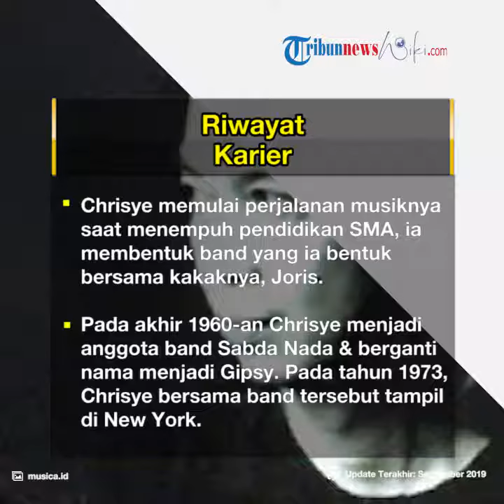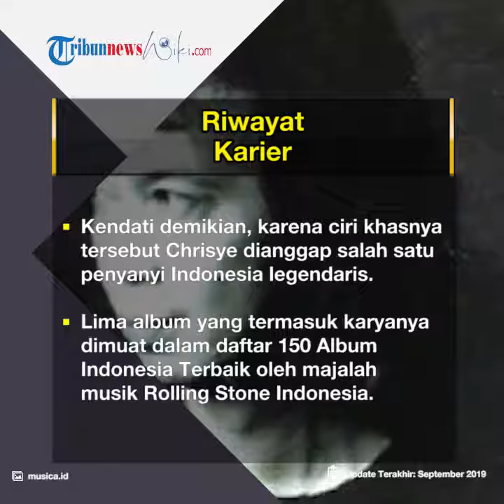Profil Chrisye - Musisi Dengan Lagu Golden Song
TRIBUN-VIDEO.COM - Chrisye adalah sosok musisi legendaris tanah air.

Chrisye memiliki nama lengkap Christiansyah Rahadi yang lahir dengan nama Christian Rahadi.

Chrisye lahir di Jakarta, 16 September 1949 dan meninggal di Jakarta, 30 Maret 2007 pada umur 57 tahun.

Dilahirkan dari keluarga Tionghoa, Chrisye tertarik musik saat masih muda.

Saat menempuh pendidikan SMA, Chrisye membentuk band yang ia bentuk bersama kakaknya, Joris.

Pada akhir 1960-an Chrisye menjadi anggota band Sabda Nada dan berganti nama menjadi Gipsy.

Pada tahun 1973, Chrisye bersama band tersebut tampil di New York.

Setelah kembali ke Indonesia, Chrisye kembali ke New York dengan band lain, yaitu The Pro's.

Pada tahun 1976 dia bekerja sama dengan Gipsy dan Guruh Soekarnoputra untuk merekam album indie Guruh Gipsy.

Guruh Gipsy sukses, pada tahun 1977 Chrisye menghasilkan dua karya terbaiknya, yaitu "Lilin-Lilin Kecil" tulisan James F. Sundah dan album jalur suara Badai Pasti Berlalu.

Karya sukses Chrisye ini kemudian membuatnya direkrut oleh Musica Studios.

Bersama Musica, Chrisye merilis album solo perdananya, Sabda Alam, pada tahun 1978.

Karir Chrisye tercatat lebih dari 25 tahun dengan 18 album solo, serta main dalam satu film: Seindah Rembulan (1981).

Chrisye meninggal di rumahnya di Jakarta pada tanggal 30 Maret 2007 setelah bertahun-tahun mengidap kanker paru-paru.

Saat wafat, Chrisye meninggalkan seorang istri, Gusti Firoza Damayanti Noor, dan empat orang anak.